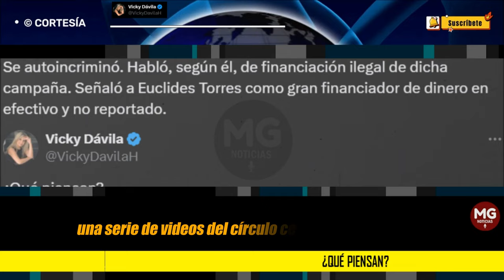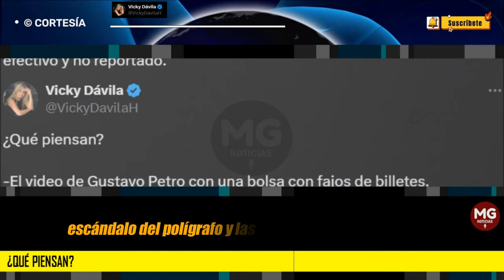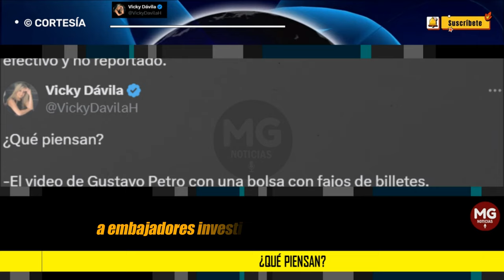¿QUÉ PIENSAN? 📢 URGENTE MENSAJE VICKY DÁVILA A LOS COLOMBIANOS A TRAVÉS DE SU CUENTA DE X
Petro hace alocución, se victimiza y dice que él solo ha combatido la corrupción y que los corruptos son otros.